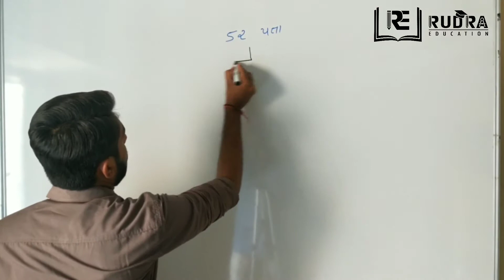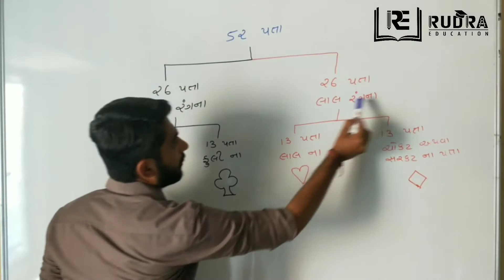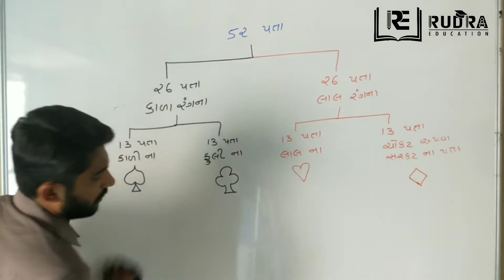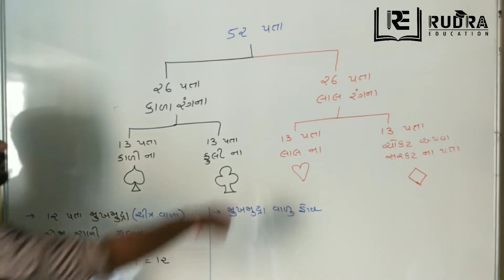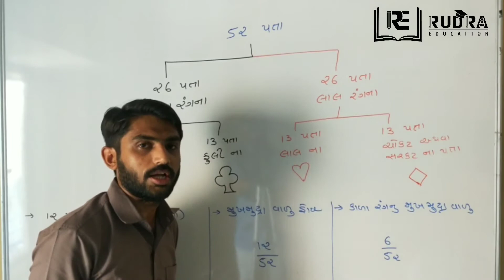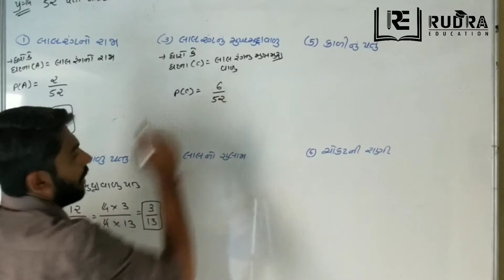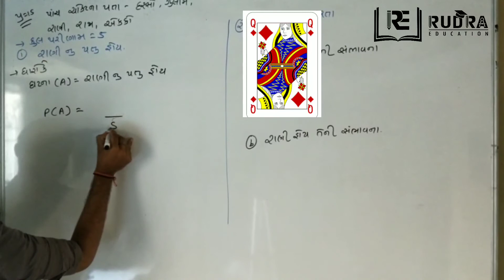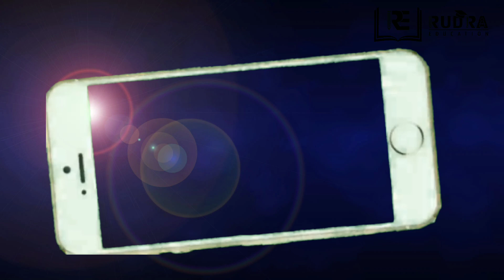Std 10 / Maths / સંભાવના 52 પત્તા /Q -14,15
✒️Rudra Education🖋️

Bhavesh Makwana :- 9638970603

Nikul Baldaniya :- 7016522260